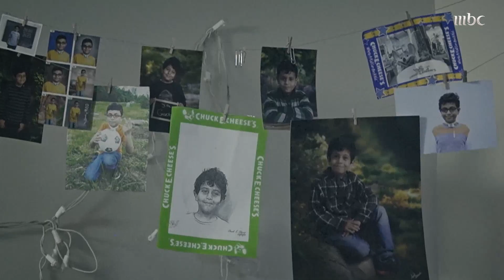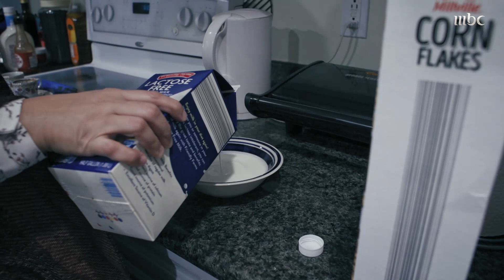بوادر الأمل في حياة يوسف تشرق